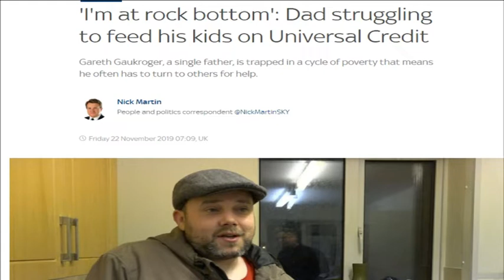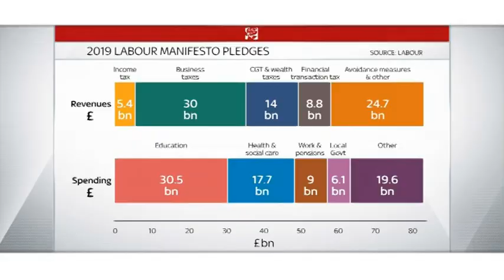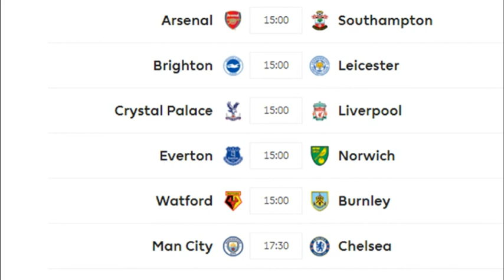Wararka Britain iyo Caalamka 22 11 2019 Salim Salad Dhorre wma